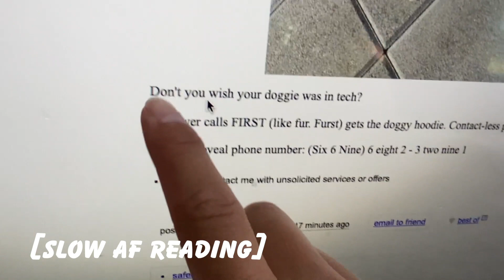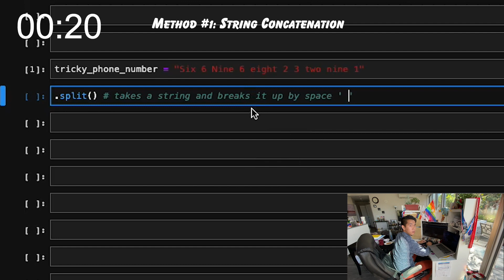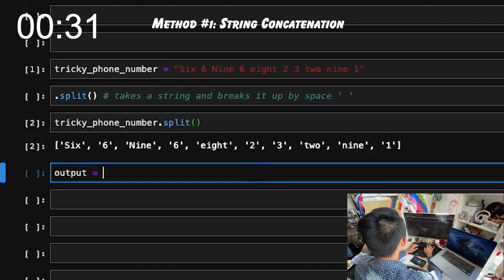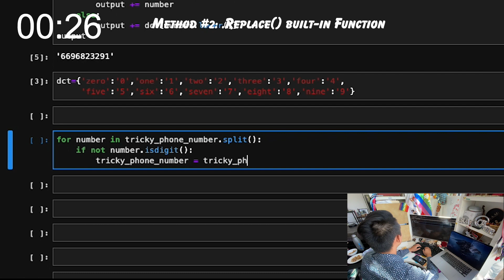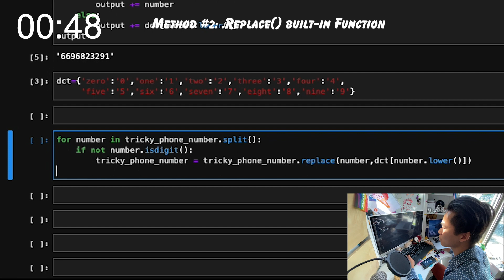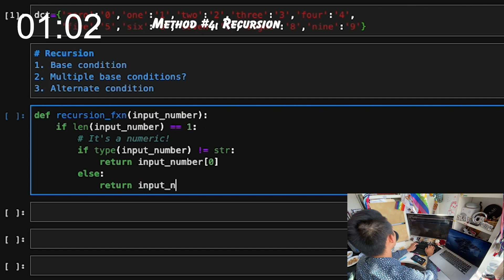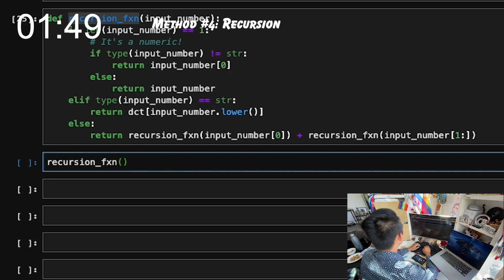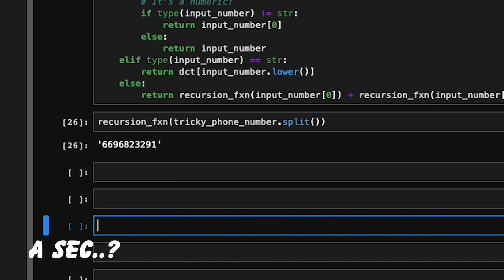From Craigslist to Dog Hoodie in TWO minutes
It's a cold world for a doggo without a hoodie.

► Get 3 Free Stocks on WeBull (Valued up to $1600 when you deposit $100)

––– ♪♫ Artists' Links ♫♪ –––
"the day we got lost in eachothers answering machines"
Sorry I didn't get this out in time for Data's Day (like dada's day? Father's Day?)

This video includes 4 Python Parsing Tricks to Flex Like a Data Scientist. Cleaning dirty craigslist data: four methods, 2 minutes each.

⭐️ Contents ⭐
⌨️ (0:00) Oatmeal & Introduction
⌨️ (2:30) String concatenation
⌨️ (4:16) .replace() method
⌨️ (5:15) List comprehension
⌨️ (6:31) Recursion
⌨️ (8:32) Getting the Dog Hoodie My name is Andrew Mo, and I'm here to help you find your Six Figure Dream Job. As a 25-year-old in Silicon Valley that built 9 streams of passive income in 2020, I want to help you find your own path to 6 figures in 6 months. Let's leap together.